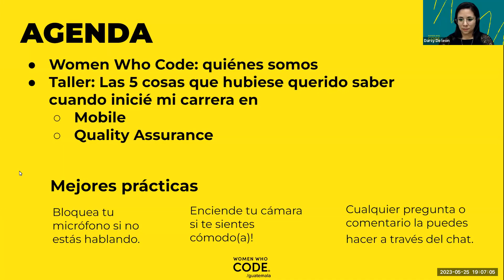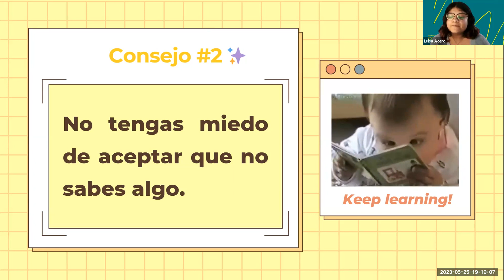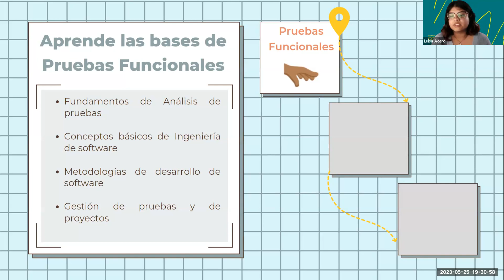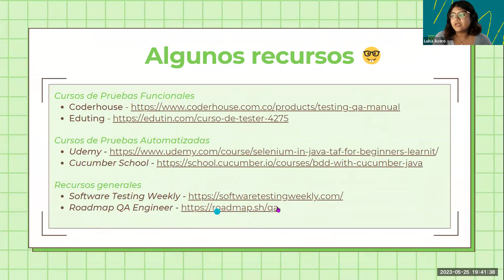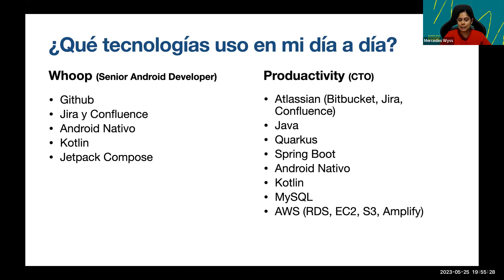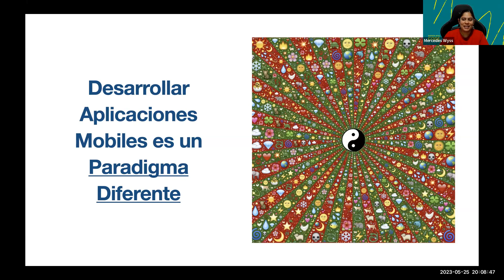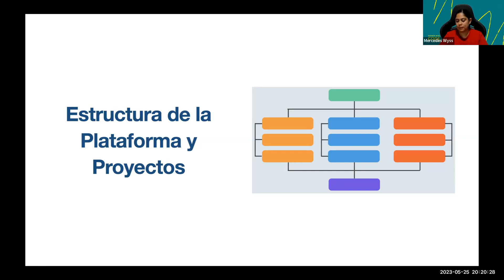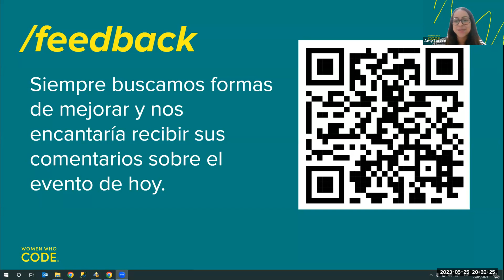Las 5 cosas que hubiese querido saber cuando inicié mi carrera en Mobile y QA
Women Who Code Guatemala
Mercedes Wyss - Senior Android Developer
Luisa Acero - Automation Tester

Acompáñanos a conocer la ruta de aprendizaje para iniciar el camino en el área de mobile con Mercedes Wyss y quality assurance con Luisa Acero. Nuestras expositoras estarán compartiéndonos las 5 cosas que ellas hubiesen querido saber antes de empezar su carrera y las diferentes tecnologías con las que ellas trabajan.